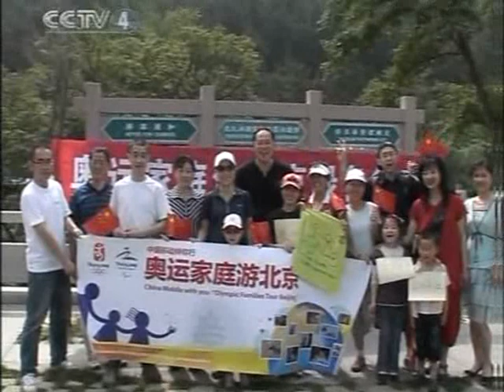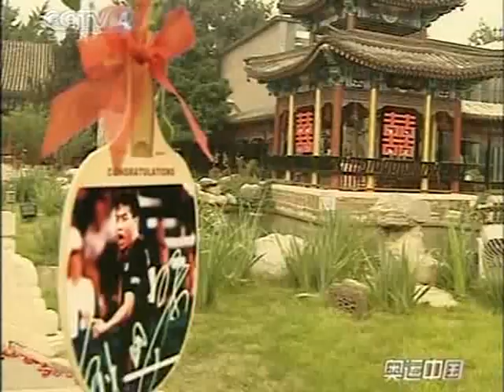乒乓球 中国体育新聞 CCTV CCP Chinese Sports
doc cn sport 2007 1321we3g